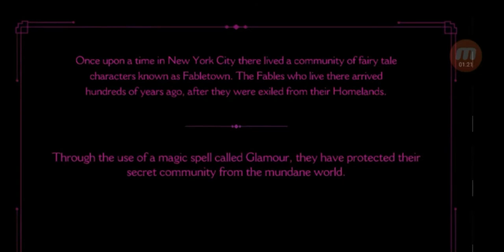The Wolf Among Us - Inceputul ( HD ROMANIA )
Multumesc ! 💓💓💓
Va multumesc ca sunteti alaturi de mine !!!